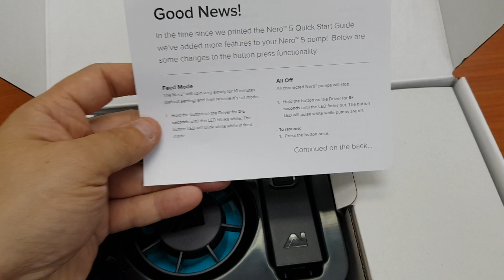Unboxing the new AI Nero 5 wave maker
For more info about this product , please visit